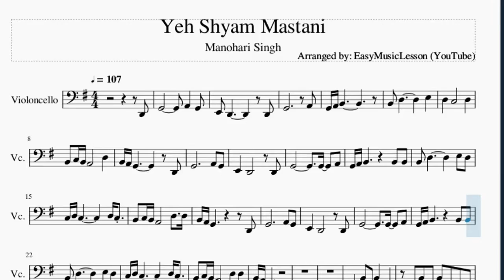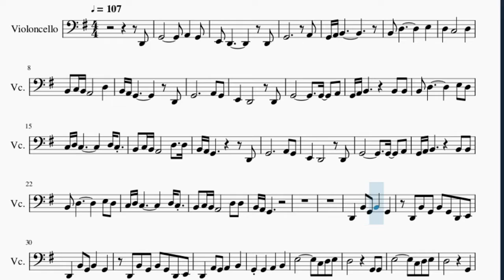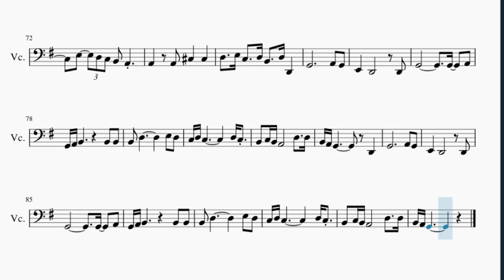Cello Sheet Music: How to play Yeh Shyam Mastani by Manohari Singh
Here is a sheet music/tab video on the song Yeh Shyam Mastani by Manohari Singh on the cello. A cello sheet music arrangement which is transposed to notes that are easily played by cello, for the song Yeh Shyam Mastani by Manohari Singh.

EasyCelloLesson teaches you to play the your favorite instrument, through well-arranged sheet music so that you too can learn how to play Yeh Shyam Mastani by Manohari Singh on the cello as fast as you can. A cello sheet music with backing tracks to help your play the song better.

Chords of Cello arrangement:
G Maj   G Maj   E Min   G Maj   G Maj   C Maj   D Maj   G Maj
G Maj   G Maj   G Maj   G Maj   G Maj   G Maj   D Dom 7   G Maj
C Maj   G Maj   C Maj   D Maj   G Maj   C Maj   G Maj   C Maj
D Maj   G Maj   D Dom 7   D Dom 7   A Dom 7   G Maj   G Maj
G Maj   E Min   G Maj   G Maj   C Maj   D Maj   G Maj   G Maj
G Maj   D Dom 7   D Dom 7   G Maj   C Maj   D Maj   C Maj   D Maj
A Min   A Min   C Min   G Maj   C Maj   G Maj   C Maj   D Maj
G Maj   C Maj   G Maj   C Maj   D Maj   G Maj   D Dom 7   D Dom 7
A Dom 7   G Maj   G Maj   G Maj   E Min   G Maj   G Maj   C Maj
D Maj   G Maj   G Maj   G Maj   E Min   G Maj   G Maj   C Maj

Melody notes of Cello:
G2           A2
B2 C3 B2 A2       D3
G2 A2 B2       B2 B2
B2 C3 B2 A2       D3   D3
B2 A2 G2
D2   B2 G2 B2   G2
D2 B2 G2 B2 G2 D2 E2
D2   A2 G2 A2   B2
D3         G2
D3
F#3   E3 D3 C3
E3   D3 C3 B2 A2
A2   A2 C#3   C#3
D3   E3 C3   D3 B2   D3 D2
B2 A2 G2
B2 A2 G2   D2 E2 B2 A2 G2
A2 G2 F#2   D2 E2 C3 B2 A2
A2 G2 F#2   D2 E2 B2 A2 G2
B2 A2 B2 C3 B2 C3 D3 C3 D3 D3 C3 D3 E3
E3           A2
C3       D#3
D3 B2